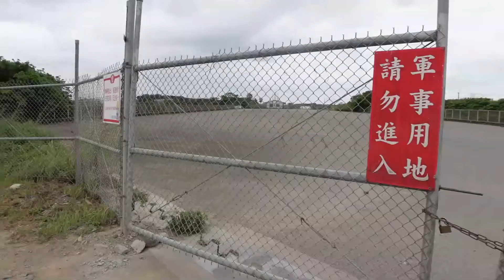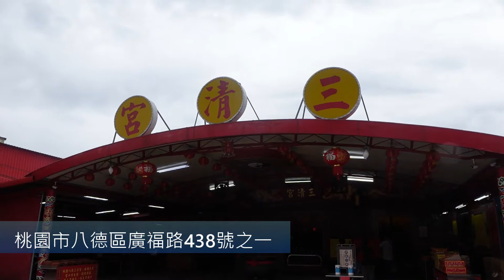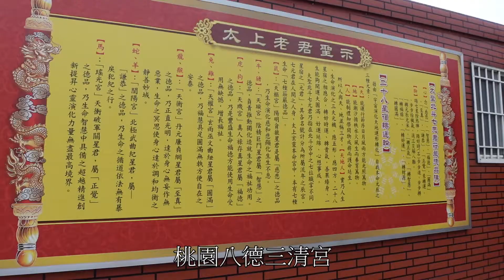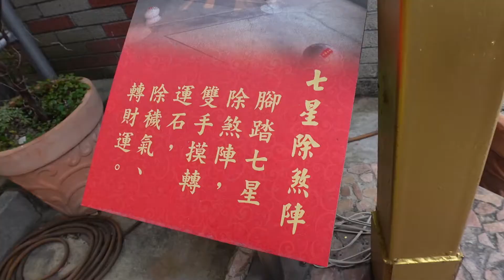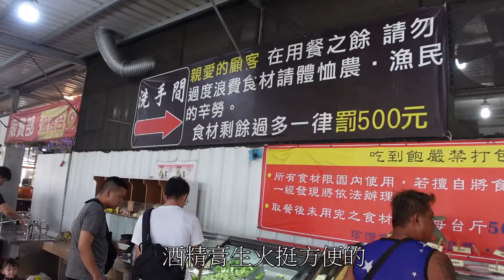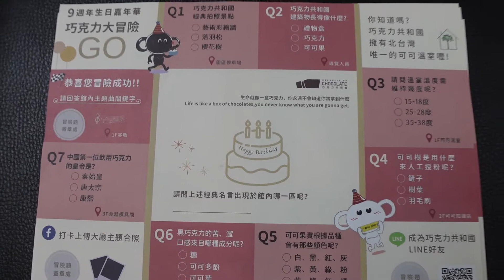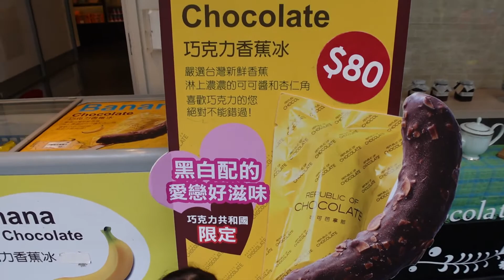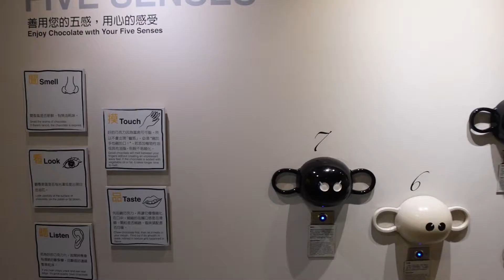桃園4景點介紹 桃園八德有座機場你知道嗎? 八德三清宮 打破世界紀錄金蟾蜍 八德伍陽農場 巧克力共和國 八德飛機橋 陳懷生機場 劉海戲金蟾 八塊厝飛機場 求財廟 賺錢app 八德重劃區@心爸&心媽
今天我們會介紹(桃園八德])三個景點

1.八德飛機橋
2.八德三清宮破紀錄的金蟾蜍
3.伍陽農場
4.巧克力共和國

我們上片主要會介紹每個鄉鎮區 2~3個景點 讓大家玩周邊 不用舟車勞頓
 讓我們帶大家一起把台灣368鄉鎮玩遍吧!!